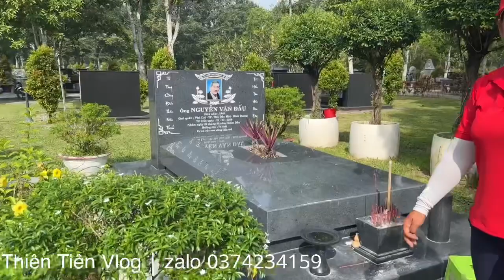Mộ chú Vũ Linh Màu Sắc Đầy tươi Thắm "Nhận Quà Khủng từ Việt kiều Úc"